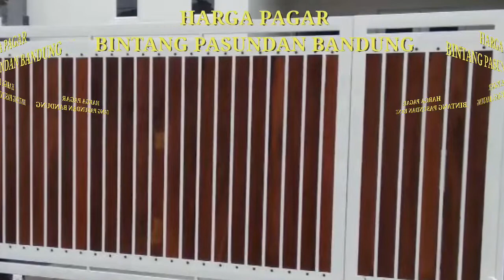HARGA PAGAR MINIMALIS DAN HARGA TRALIS JENDELA MINIMALIS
Hai,Hai salam tapak leungeun. Semoga kita selalu bahagia ya. Amin
Kalian pasti sering sekali membutuhkan aksesoris tambahan rumah seperti Pagar,Tralis dll. Berbahan besi atau stainless.
Kami,media seputar informasi dan tutorial. Darimulai harga pagar minimalis,harga tralis jendela minimalis,harga pagar tempa,harga kanopi minimalis dll. Kami memberikan info dengan akurat tentunya. Karena kami juga bergerak di bidang seputar jasa pembuatan dan pemesanan.
Untuk anda yang berdomisili di Ciamis,Kuningan,majalengka,Banjar,Tasik,Garut,Pangandaran. Jika tertarik dengan jasa kami,silahkan untuk menghubungi kami di: 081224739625. Kami pun melayani konsultasi gratis dan survey lokasi secara gratis.
Selanjutnya,jika anda berdomisili di sekitaran Bandung,Cimahi dan sekitaran bandung lain nya. Anda bisa menghubungi kami di:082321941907. Sama hal nya. Kami memberikan pelayanan konsultasi gratis dan survey lokasi secara gratis.

Agar kami bisa lebih semangat membuat konten kreator seputar bengkel la.
Trimakasih